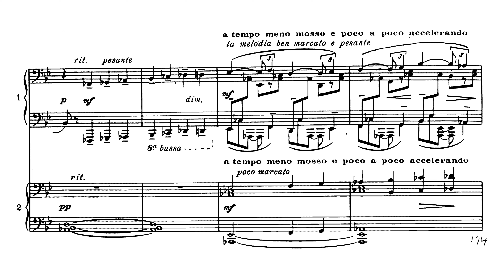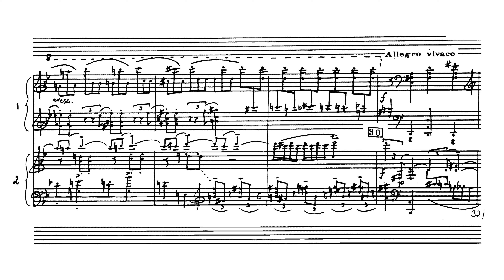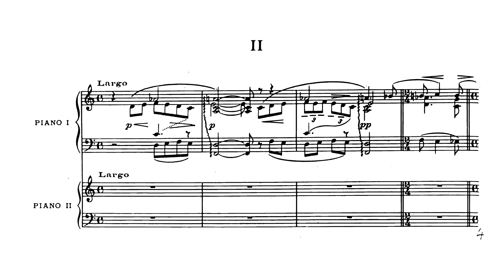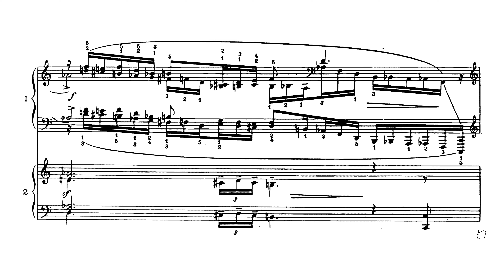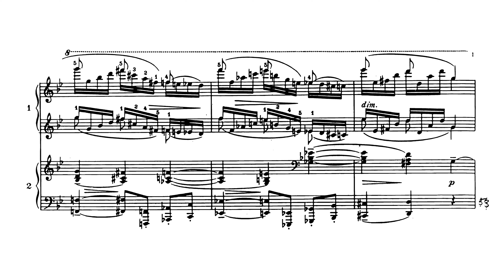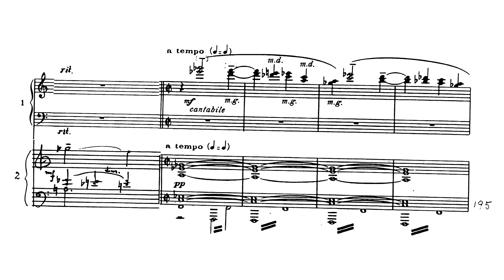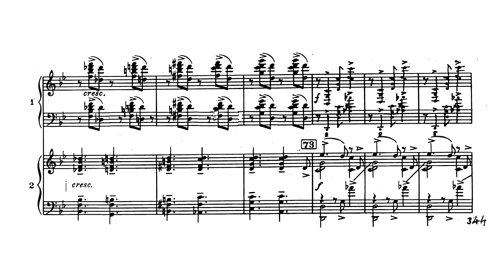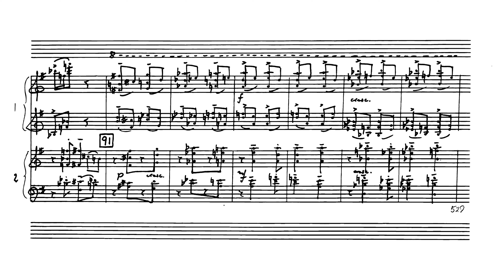Sergei Rachmaninov - Piano Concerto No. 4, Op. 40 (1926 original version) [with score]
Yevgeny Sudbin - piano
Grant Llewellyn - conductor
North Carolina Symphony

00:00 - I. Allegro vivace (Alla breve)
11:10 - II. Largo
18:25 - III. Allegro vivace

P.S: The gain for the volume in this video is raised by 7 decibels compared to the original recording, since I felt the original recording is too quiet. I also don't have the full score to this piece so... the reduction for 2 piano it is!

If you are the copyright owner of any of the material used in the video and wish for it to be removed, please send me an e-mail to the address in the "About" page in my channel, and I will remove the offending video accordingly.